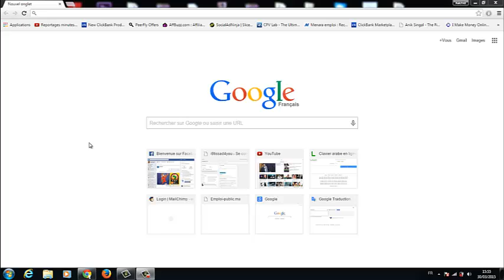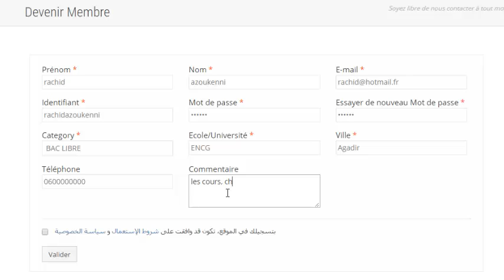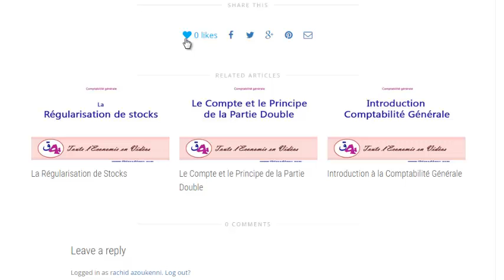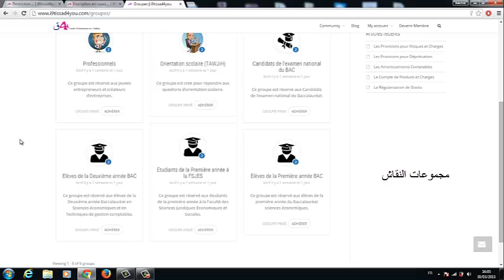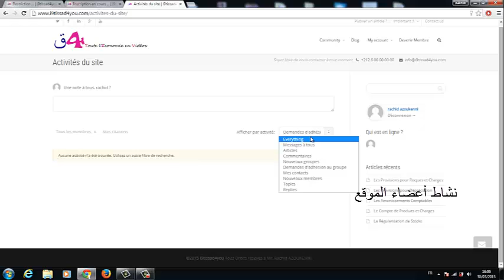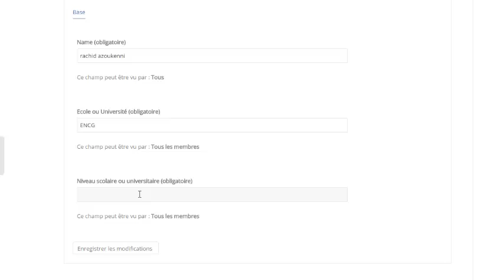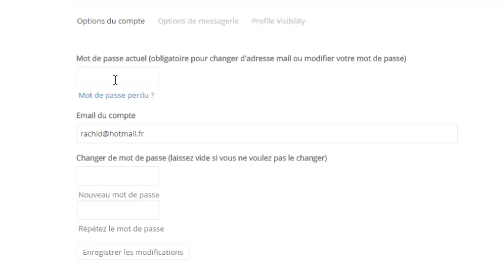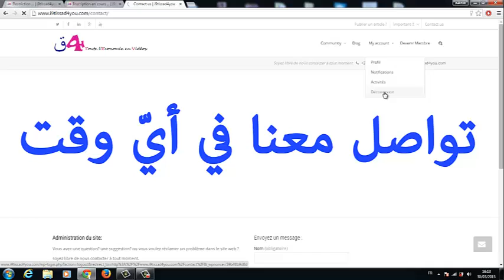Présentation "i9tissad4you.com"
التسجيل في الموقع من هنا